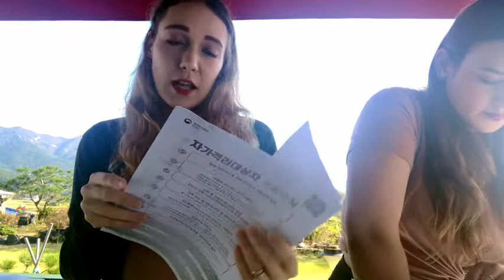Cuarentena en Corea otra vez: Unboxing de comida y cositas Ft. My Sis Coreaventuras by Jenny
¡Hola amiguitos!

El día de hoy estoy muy feliz por haber regresado ya a Corea y les traigo de nuevo el unboxing de las cositas que nos dieron para hacer la cuarentena. Esta ve estaré en Gonju, por lo que me tocó un proceso un poco diferente y nos dieron cosas diferentes.

Muchas gracias por estar aquí, los quiero amiguitos :D

PD. El sol nos daba en la cara y nos vemos raras pero creo valió la pena por mostrar el fondo súper bonito. Esta zona se llama Gonju, esta muy cerca de las ciudades de Sejong y Daejeon y hay lugares naturales muy lindos.